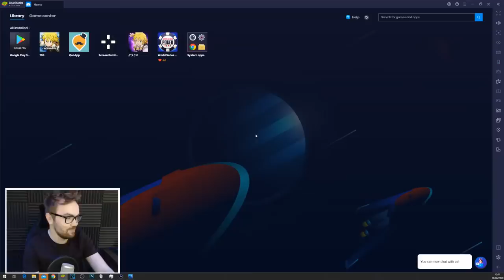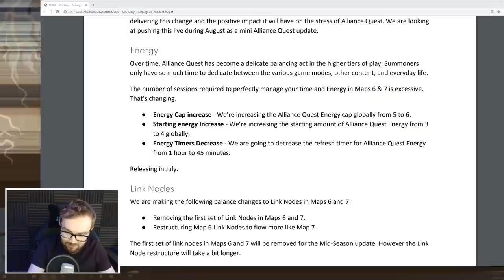Reverse Stages Season 1 - HARDEST CONTENT Full Clear Attempt - Seven Deadly Sins: Grand Cross Global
Reverse Stages HAVE ARRIVED!! Being dubbed as the HARDEST CONTENT by JP Players we're going in today for a FULL CLEAR on EVERY Season 1 Reverse Stage! Can we pull it off and score a TON of Gems and Part 2 SSR Tickets?! Let's find out!

Twitter & Instagram @ Seatinmol